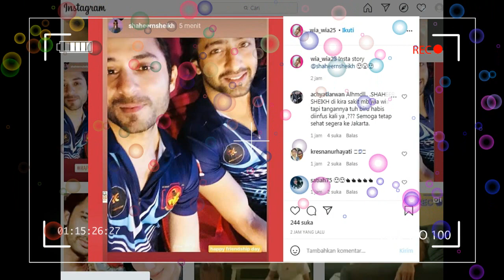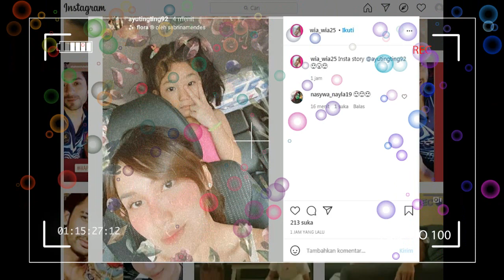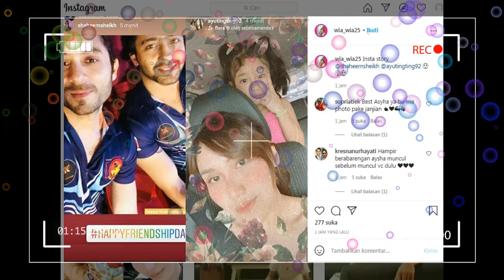kabar terkini,,,ayu tingting ungkap dan shaheer sheikh ungkap kode CDM sore ini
ayu tingting#shaheer sheikh#lesti#atta#tingting tv